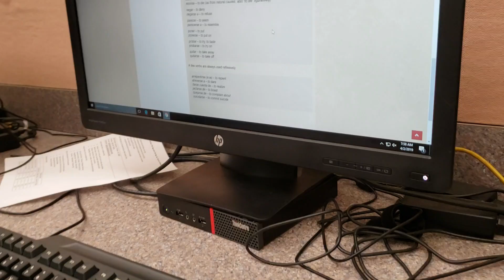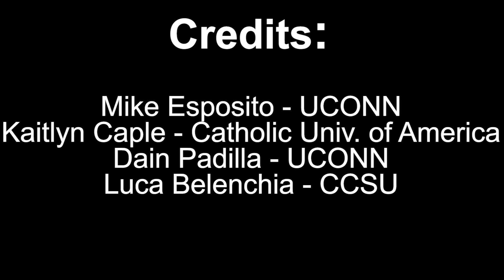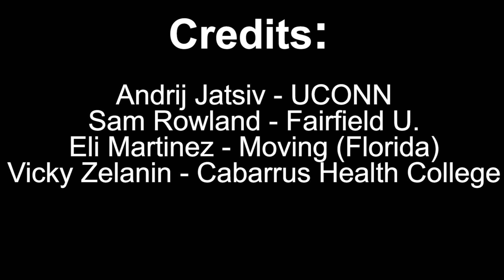Episode 3 - This is (Not) the End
The saga ends at graduation in this video. This is going to be the last video about AHS since all of us have graduated and are about to part our different ways as we all start college. There may be more uploads in the future, though unlikely as we are all splitting up and attending different colleges. We hope everyone had a great school year and thank everyone for such an exciting senior year. We wish everyone good luck for the future.